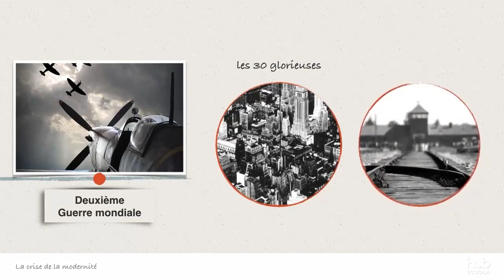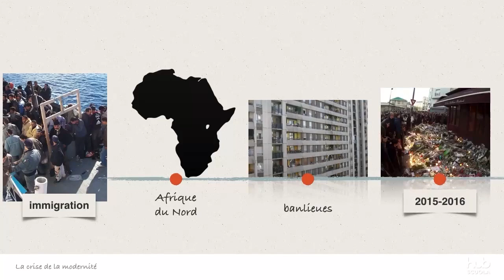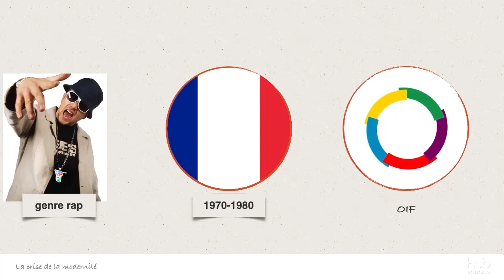Vidéo - La crise de la modernité